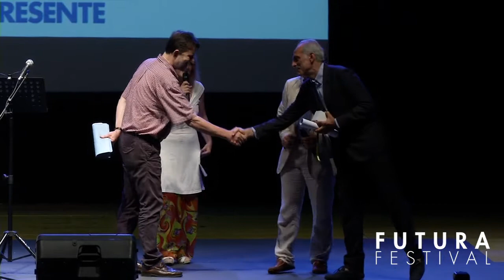Nanni Moretti legge Natalia Ginzburg - FUTURA FESTIVAL 2016